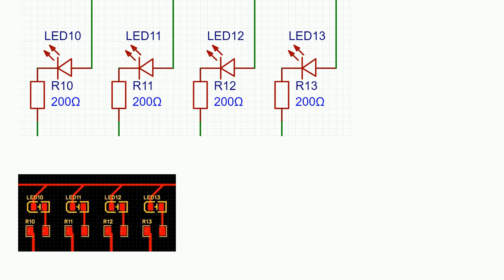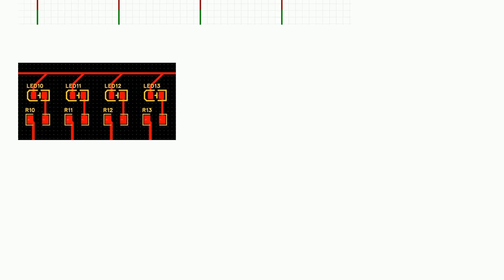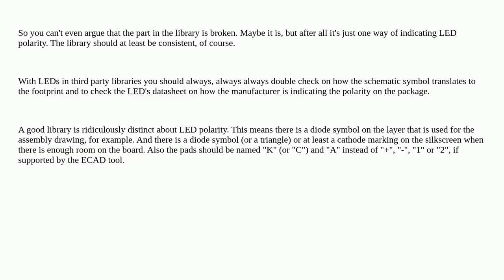Why did EasyEDA PCB designer flip anode and cathode?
A special thanks goes out to the community

  led pcb-design easyeda